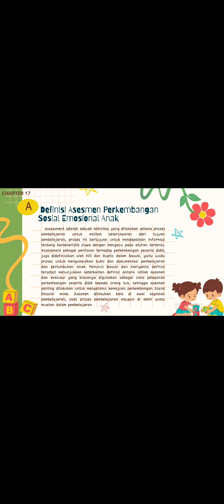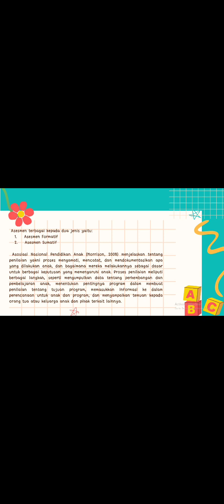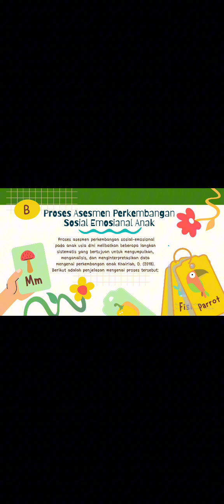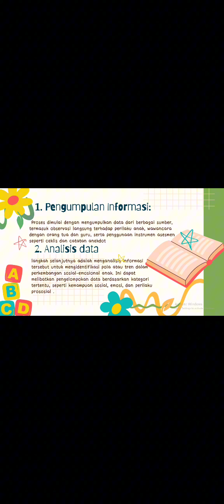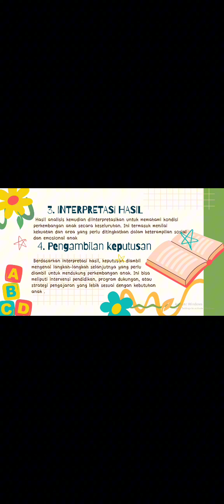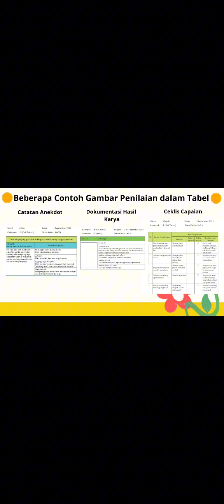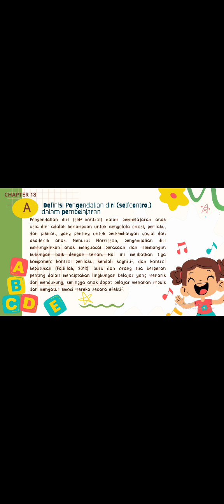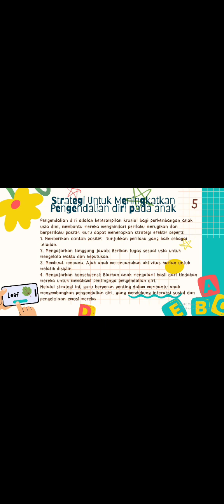3C Asesmen Perkembangan Sosial Emosional Anak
Tugas Presentasi Mahasiswa
Kelompok 9